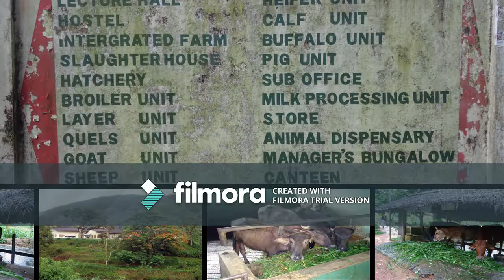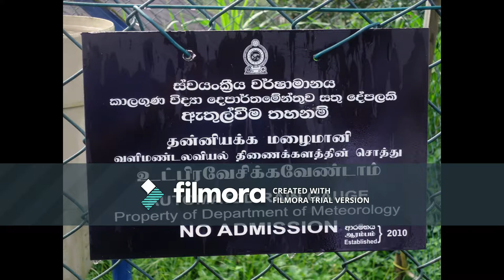Animal Husbandry Development And Training Centre Undugoda Sri Lanka